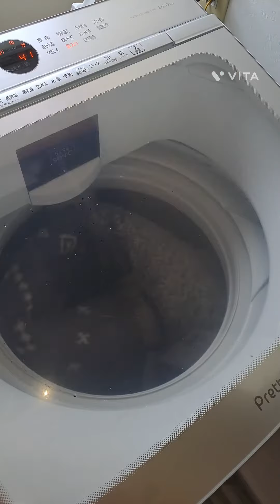世界で最も嫌われている昆虫が出現しました♪